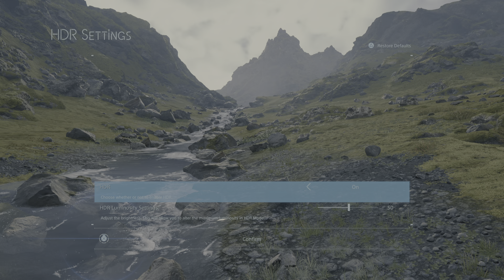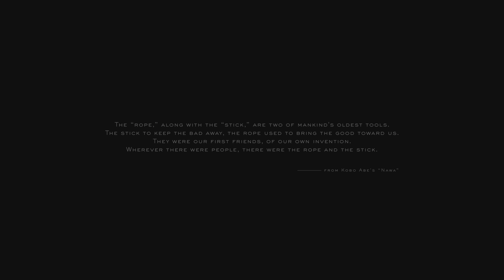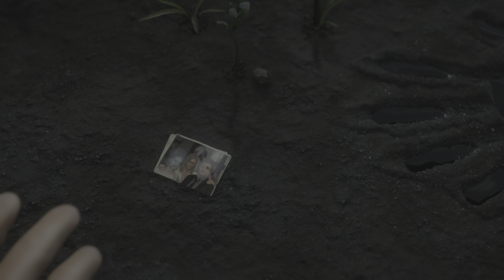DEATH STRANDING DIRECTOR'S CUT Prologue